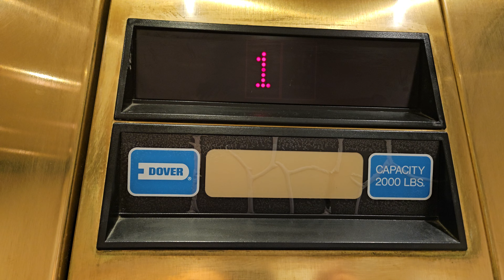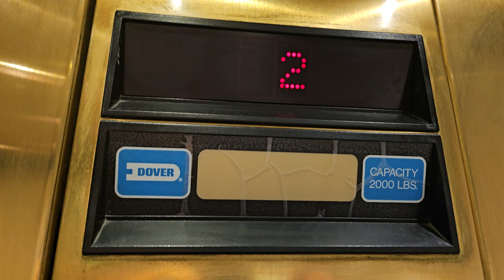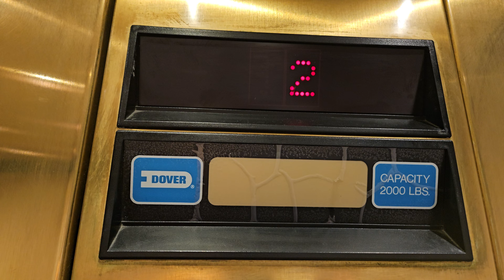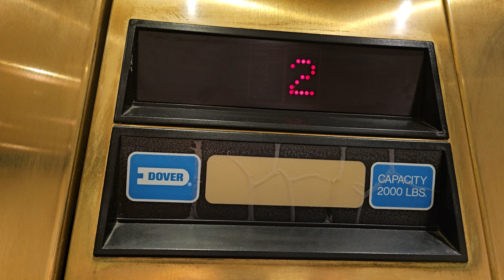Interesting Hall Station! 1988 Dover Impulse Hydraulic Elevator | Fisherman's Landing | Seattle WA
And not only that, It's brass as well.

Installed 1988